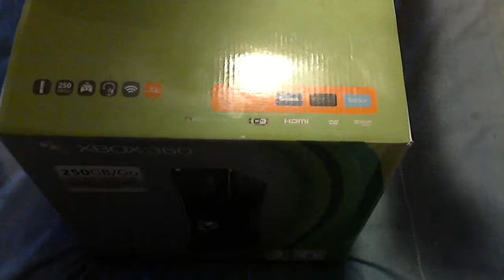¡Unboxing sorpresa! ¡Xbox 360!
★ ¿A que esperas para abrirme? ★

►CONTACTA CONMIGO:

AGREGAME A SKYPE: Eltitofiesta
AGREGAME A PS3: Titofiesta / iiXtreeme | Koalarabioso